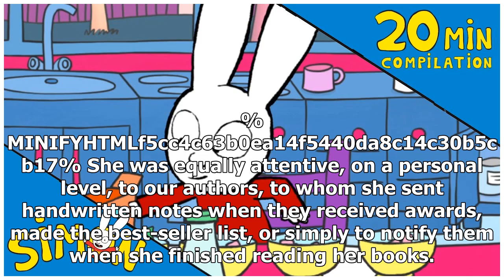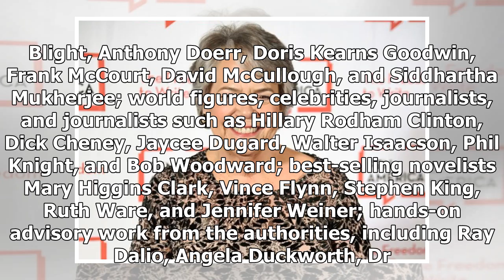Simon & Schuster Boss who edited 7 Pulitzer Winners was 71 – Up News Info